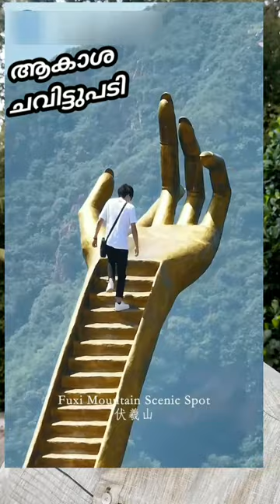🔥💪Can You Climb Up This Sky Ladder 😱🙆‍♂️😳🙄🤕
simple life lessons
malayalam